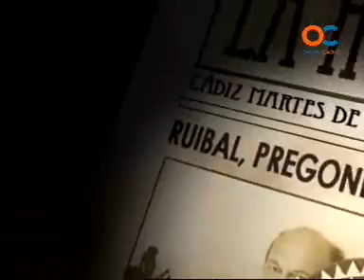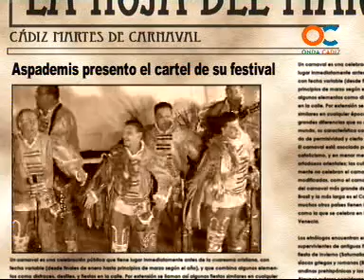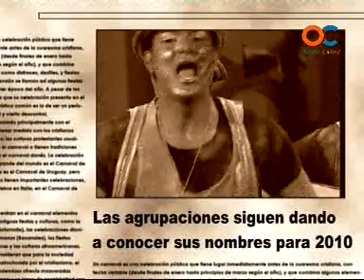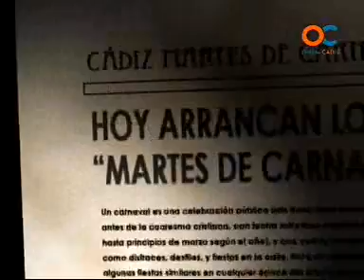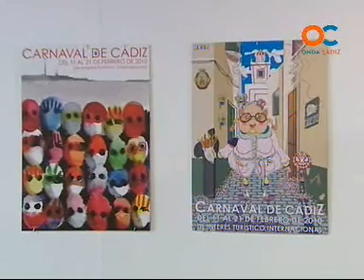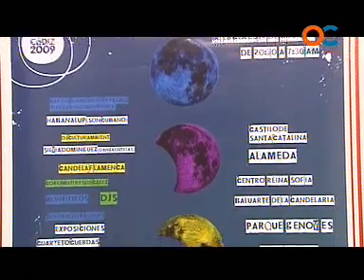MARTES DE CARNAVAL 04-08-09 1